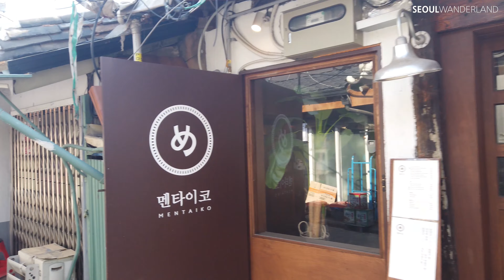[4K] A MUST place where Koreans take foreign friends : Walk in Ikseon-dong in Seoul. 익선동 산책하기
[ About ]
Ikseon-dong is one of the most recently created collective hanok residences. That's where it retains a lot of old features. If you have foreign friends who come to Seoul to visit in Korea, it is also a place to take with them at least once. It is quite pleasant to walk around Iksun-dong where the weather is good for spring. Why don't you feel the pleasant atmosphere of the street even indirectly? :)

[ Location ]
Jongno (literally "Bell Street") is a trunk road and one of the oldest major east–west thoroughfares in Seoul, South Korea. Jongno connects Gwanghwamun Plaza to Dongdaemun.

The area surrounding Jongno is a part of Downtown Seoul and one of the most prominent cultural, historical, and financial area. Many important landmarks are located along its length, including the Bigak pavilion at Sejongno, the Bosingak belfry (hence the street's name), Tapgol Park (Pagoda Park), the Jongmyo royal ancestral shrine, and the aforementioned Dongdaemun (Great East Gate). Seoul Subway Line 1 passes under Jongno. The western end of Jongno is serviced by Gwanghwamun Station (Seoul Subway Line 5), and Jongno 3-ga Station is serviced by Subway Lines 1, 3, and 5. Because of the multitude of shops, stores and groceries along the area, the word "Jongno" is often used in the Korean language to express "Town Square."

Source : Wikipedia

익선동 전 지역은 매우 오래 된 한옥 밀집지역인데 약 100년의 역사를 자랑한다. 현재 한옥마을로 지정된 익선동 165번지 일대는 철종의 생부인 전계대원군이 보유하던 사저 '누동궁' 자리였다. 그러나 1910년 경술국치로 인해 조선이 망해버렸고 일제로부터 후작 작위를 받아 조선귀족이 된 전계대원군의 현손(손자의 손자)인 청풍군 이해승이 1930년 누동궁 부지를 팔고 현재의 홍은동으로 이사를 가게 된다. 이 부지는 일제강점기 당시 서울에서 부동산 개발업자이자 민족운동가로 활동하던 정세권 선생이 사들였다. 당시 정 선생은 일제의 민족말살정책을 강력히 반대하고 독립운동을 지원하던 사람이었다. 이 당시 일본인들이 익선동 등에 서울 사대문 안 곳곳에 침투하려 하자 1만평에 가까운 익선동 땅을 작게 나눠서 15평 미만 규모의 작은 한옥들을 다닥다닥 지어 조선인 서민들에게 분양했다.[1] 시기상 일제강점기에 지어진 한옥이기 때문에 대부분이 개량 한옥이었다.

2000년대 초반까지 익선동은 서울에서도 잘 알려지지 않은 조용한 한옥 밀집촌이었지만 기존에 지어진 한옥이 모두 쇠락해졌고 주변 종로 상권이 개발됨에 따라 이 지역도 개발의 필요성이 제기됐다. 그래서 서울시가 2000년대 초반 기존의 한옥을 모두 헐고 재개발 사업을 시행해 아파트 단지를 조성할 계획을 내놨다. 하지만 재개발 계획은 10여년을 표류하다 결국 무산됐는데 이는 익선동 지역의 상업화와 연결된다.

대략 2010년대 중반부터 젊은 소상공인들이 이 지역에 들어와서 한옥 일부를 개조한 뒤 액세서리점이나 작은 카페 등을 만들어 영업하기 시작했다. 한옥의 주인들은 상인들에게 점포를 내어주고 월세를 받아 살아가는 생활에 적응하다보니 재개발 계획에 반대했다. 더구나 SNS 문화가 발달하고 익선동 일대 한옥에서 각종 영화나 드라마, CF 촬영이 자주 이뤄지면서 익선동이 서울 도심의 새롭게 뜨는 데이트코스이자 관광 상권으로 부상하기 시작했다. 특히 2010년대 후반에는 뉴트로 신드롬 덕분에 익선동의 인기는 더욱 급상승했다.[2]

결국 2018년 1월 재개발 계획을 세웠던 서울특별시가 재개발 계획을 철회했고 기존 한옥촌을 '한옥밀집지역'으로 지정해 육성하겠다고 발표했다. 당초 서울시는 익선동 한옥마을을 전통문화 관련 용품점 밀집지역이나 게스트하우스 등 한옥 체험업 중심지역으로 육성하겠다는 계획을 세웠지만 이미 익선동에 들어온 상업화의 바람을 막지는 못했다. 그러다보니 서울에 현존하는 한옥마을 중에서 익선동은 가장 극단적으로 상업화된 곳이 되고 말았다.[3] 상권이 발달하는 동안 익선동의 집값도 상승했고 그 영향으로 인해 상점 임대료도 올랐기 때문이다.[4] 특히 건물 외형만 한옥을 유지하고 내부에는 상업시설 입주를 위해 개조한 곳이 많다.[5] 익선동의 중심에는 전통 액세서리 전문점 등도 있지만 대부분은 SNS의 인기를 타고 핫플레이스로 성장한 식당이나 카페가 대부분이다.[6]

한옥과 한옥 사이의 거리가 매우 좁은 골목 동네인 탓에 자가용으로 익선동을 찾는 사람은 주차에 상당한 어려움을 겪게 된다.[7] 익선동 내의 민영주차장은 대부분 1시간당 6000원의 주차요금을 받고 있다. 가장 가까운 공영주차장을 이용하려면 종묘 공영주차장에 주차를 한 뒤 10분 정도 걸어와야 한다. 주말 한정으로는 종각역 인근 GS그랑서울 주차장을 1일 5000원(!!!)이라는 파격적 가격에 이용할 수 있지만 이 건물에서 익선동까지 걸어오기에는 거리가 제법 된다. 대신 종로3가역 6번 출구와 익선동 입구가 멀지 않은 만큼 지하철을 이용하면 훨씬 편리하게 익선동 거리를 오갈 수 있다.

Source : 나무위키